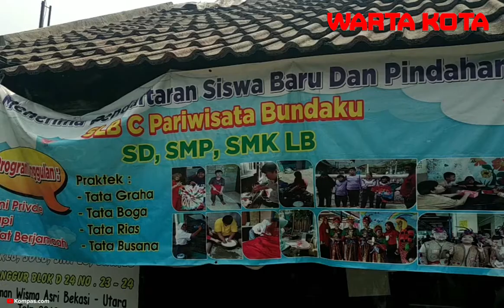Sudah Satu Bulan Atap Sekolah Roboh SLB Bundaku Bekasi Kesulitan Belajar Mengajar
Atap Sekolah Luar Biasa (SLB) tipe-C Pariwisata Bundaku di Wisma Asri, Bekasi Utara, sudah hampir sebulan roboh.

Pihak sekolah kini kesulitan menjalankan kegiatan belajar-mengajar, sebab bangunan rusak yang mereka pakai merupakan rumah kontrakan.

Selain itu, operasional sekolah belum berizin.